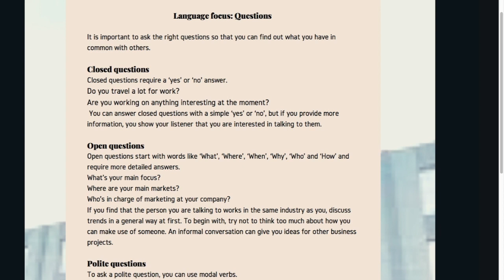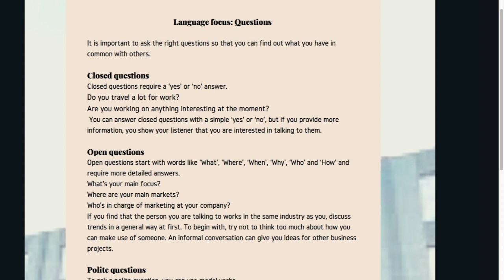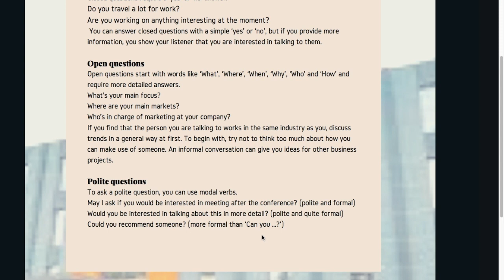Video 8 Language Focus Questions